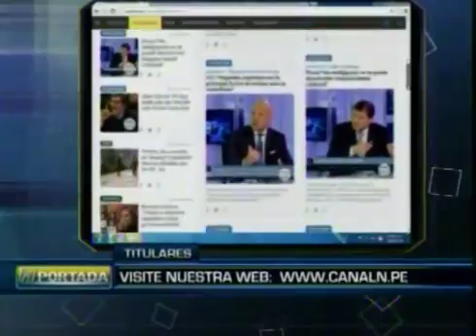Programa NPORTADA de canal N entrevista a Jorge Rojas Orrillo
Entrevista con Mario Guibellini y Verónica Linares, invitado como panelista Alfredo Ferrero.
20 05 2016